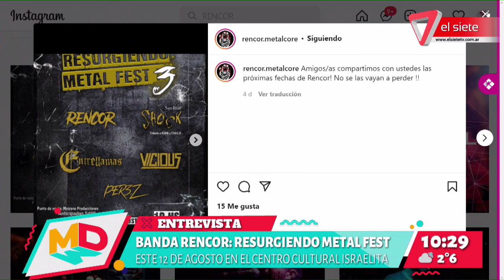Presentamos a Banda Rencor: Resurgiendo Metal Fest